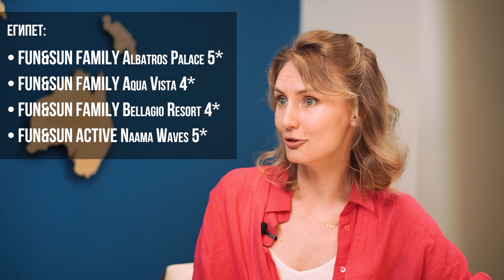Travel-рандеву - Лето с FUN&SUN CRUISE и FUN&SUN Hotels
0:45 FUN&SUN CRUISE
5:45 Отзывы гостей о FUN&SUN CRUISE Нижний Новгород 4*
7:12 Рекомендации при бронировании
8:38 Что взять с собой?
9:45 Города отправления
10:13 Популярные маршруты
12:20 Отели для отдыха